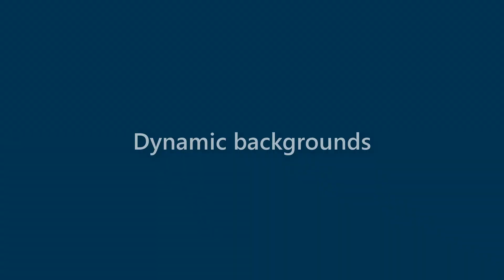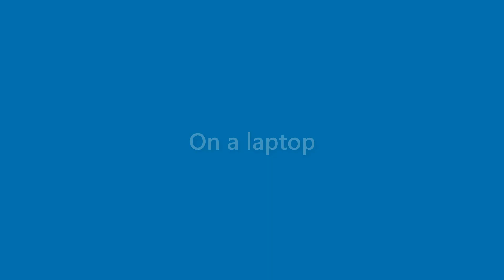Brent Combs - appearance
Name Look - Brent Combs - appearance. In this video we present "Brent Combs" name look and feel in various scenarios.
This video will cover:
How does "Brent Combs" look as a personal letterhead?
How does "Brent Combs" look on a business card?
How does "Brent Combs" look on a computer/laptop screen?
How does "Brent Combs" look with different background colors?
How does "Brent Combs" look with various fonts?